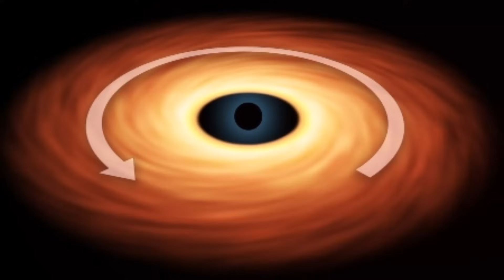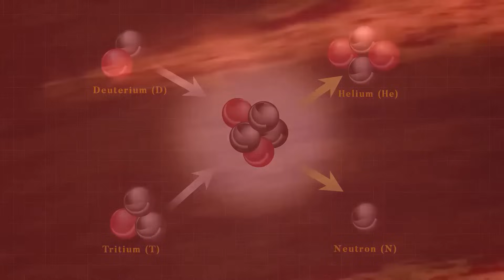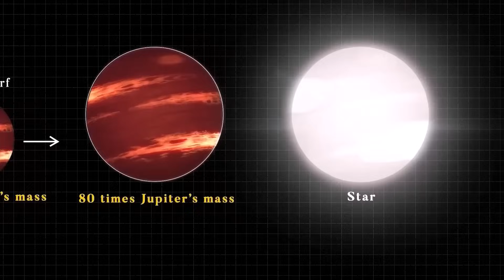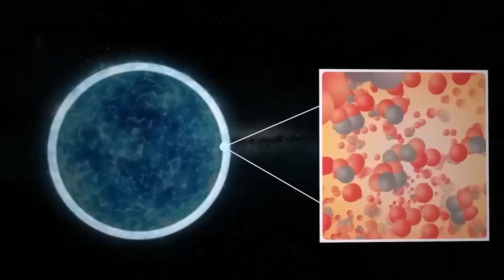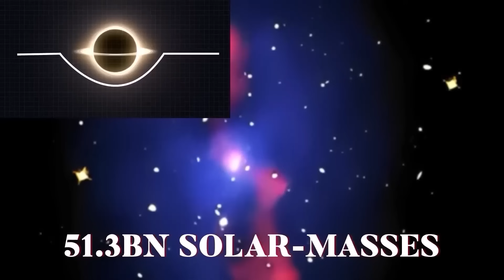These New Object Shocked The Whole Scientist l Space World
In this Video We Will lean about the new discovery of black hole in the universe .